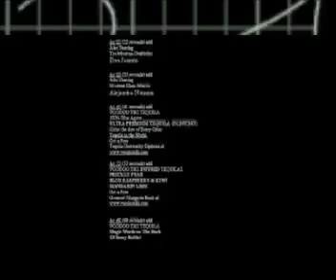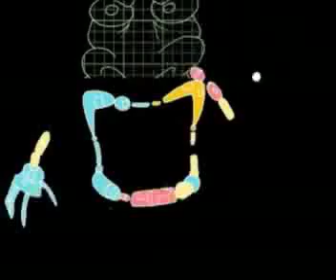Bionic Tiki Parody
Voodoo Tiki Tequila's mascot, "Johnny TIki" gets the six million dollar treatment.  Animated Bionic Man Parody